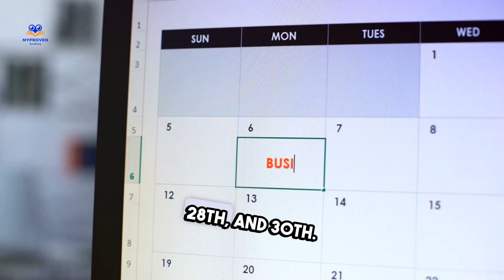Kickstart Your Cybersecurity Career 2024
Join our Cybersecurity Mentoring Training this October, an instructor-led virtual program designed to equip you with essential skills for success in the cybersecurity field.

Course Details:

Duration : 4 weeks (8 sessions)
Schedule : Tuesdays and Thursdays, 7 PM - 10 PM CST
Dates : October 8th & 10th, 15th & 17th, 21st & 23rd, 28th & 30th
Format : Live, Online (Instructor-led)
Requirements : No coding, programming, or prior IT experience needed!

Why Attend?

Hands-on Training : Gain real-world experience with practical exercises.
Career-Focused : Mentoring designed to help you become employment-ready.
Affordable : A budget-friendly opportunity to enter the cybersecurity field.
No Prior Experience Required : Perfect for beginners or professionals looking to transition into cybersecurity.
Don't miss this opportunity to take the first step toward a career in cybersecurity. R